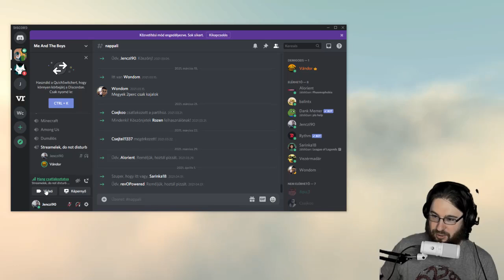Besorozva 2 /w Nándor - Enlisted #02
Az Enlisted egy osztag alapú online FPS játék, ahol a gyalogság, szárazföldi harcjárművek, és légi járművek együtt küzdenek ugyanazon a térképen. A játékosok egy teljes szakasz, 4-9 katona felett veszik át az irányítást (minden szakasz valódi hadosztályt képviselnek az adott kor és ország hadseregéből) Változatos fegyverek, karakter osztályok, harcjárművek várnak az irányításra. A játékos a szakasz egyik tagját irányítja, valamint parancsokat oszthat a többi katonának, de bármikor váltható bármelyik másik AI vezérelt karakterre a szakaszon belül.
A játékosok hatalmas, a második világháború főbb csataterei alapján készült térképeken küzdhetnek meg egymással.